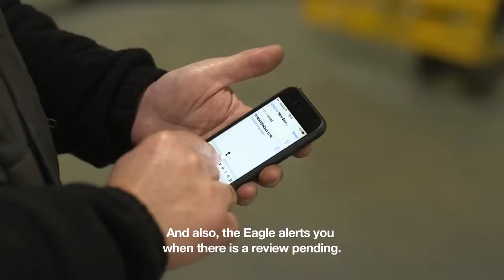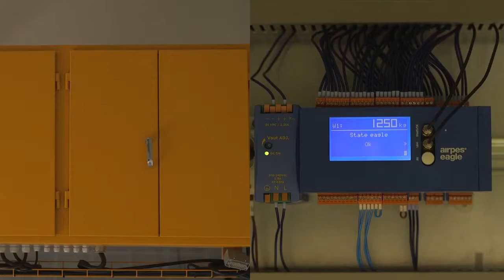Eagle Airpes, el limitador electrónico que controla tus grúas industriales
Vídeo en el que aparecen varias grúas puente de GH CRANES&COMPONENTS contraladas con el limitador electrónico.